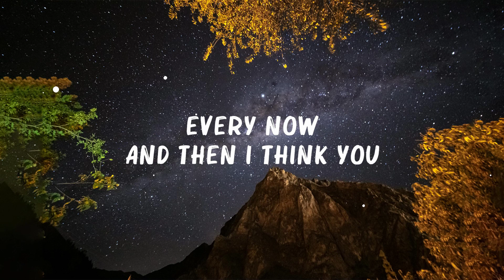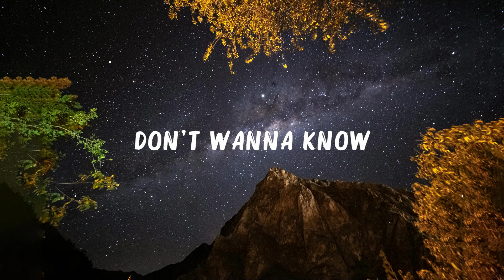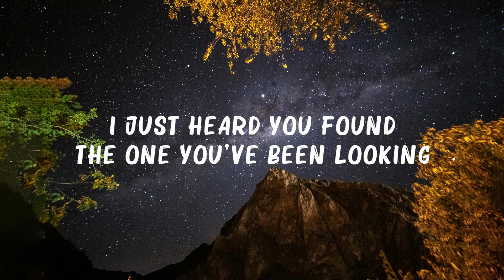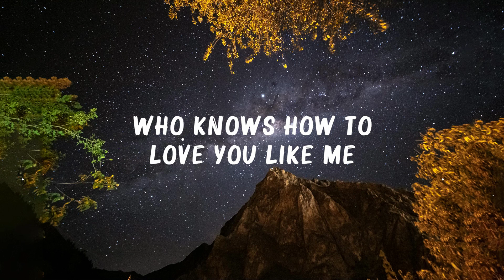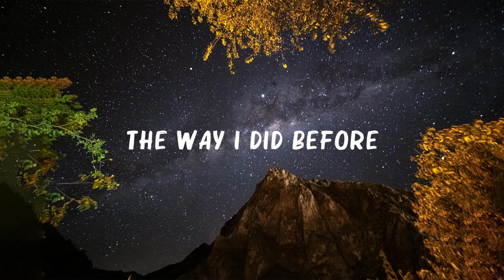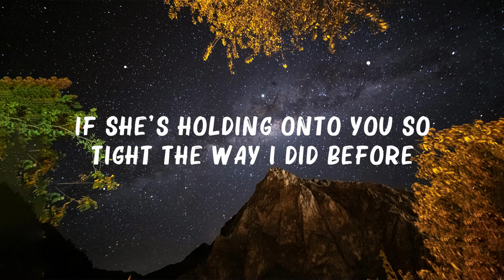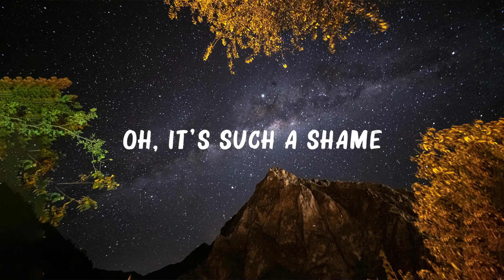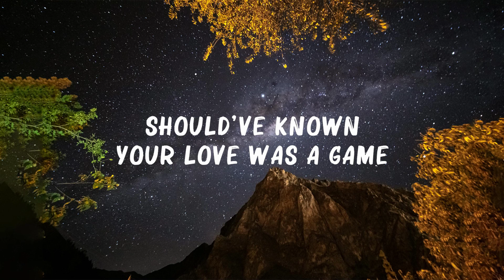Charlie Puth - We Don't Talk Anymore (Lyrics) feat. Selena Gomez 🍀Lyrics Video